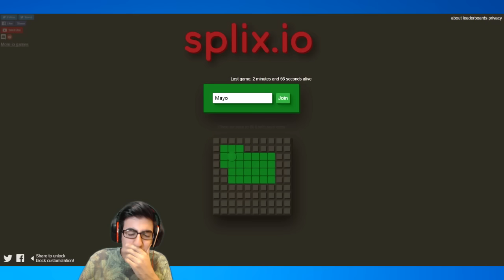YAZIN GİYERİM MAYO OYNARIM SPLİX.İO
Bugün splix io oynuyoruz eğer hoşunuza giderse slither.io splix.io birleşik bir video düşünüyorum,iyi seyirler:)